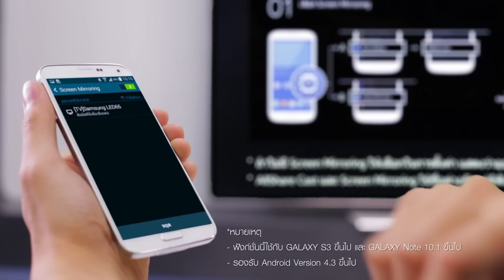Samsung SMART TV (How to) : แชร์รูปจาก Smart Phone ขึ้นจอ Smart TV ต้องทำอย่างไร?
ตอบทุกคำถามเกี่ยวกับ Samsung Smart TV - แชร์รูปจาก Smart Phone ขึ้นจอ Smart TV ต้องทำอย่างไร ไปดูกันครับ

วิธีการแชร์รูปจาก Smart Phone ขึ้นจอ Smart TV
1. กดปุ่ม Source บน Smart Remote จะปรากฏเมนูขึ้นบนจอ Samsung Smart TV ให้เลือก Screen Mirroring
2. เข้าไปที่ Setting บน Samsung Smart Phone ของคุณ แล้วเลือก Screen Mirroring จากนั้นเลือกชื่อ TV ที่คุณต้องการเชื่อมต่อ
3. เมื่อเสร็จสิ้นการเชื่อมต่อ หน้าจอ Smart Phone ของคุณจะปรากฏบนจอ Samsung Smart TV จากนั้นสามารถเลือกรูปขึ้นไปแชร์บนจอให้เห็นกันอย่างชัดๆเต็มตากันไปเลย
ง่ายใช่มั้ยล่ะครับ ลองทำตามกันได้เลย

Full Transcript
dot to compile Gill Cup samsung Smart TVs tattoo smartphone can toss my TB time I hundai cap name and a much at all cease
awaken Bishop once-mighty we can tap can contact pic got bomb sauce once my dream ok lapek in extreme you know being to you
but just might you be lick  tank said team miss my phone
let is be nearing tec-nine the two TB take with them can tim Paulmitchen Parkin said now pick wick up a little place my Pontiactak can be group is own a smartphone a conditional once-mighty be that happy chop goodnight Taccone just might you be do get heater tap and John temple a cap some some smart TV launch I donatural 19 well good.